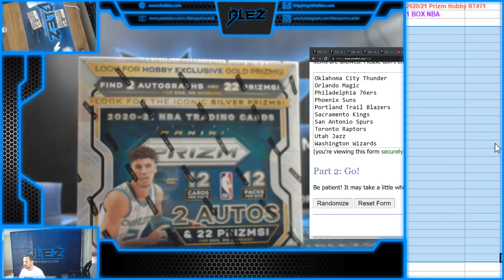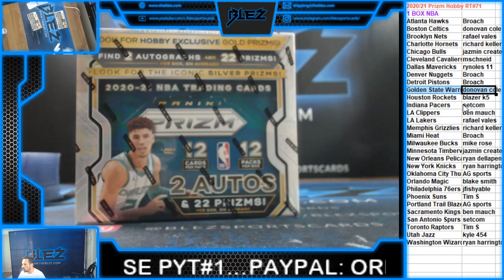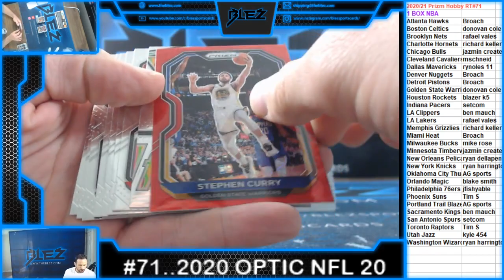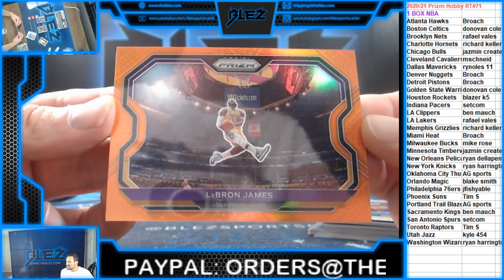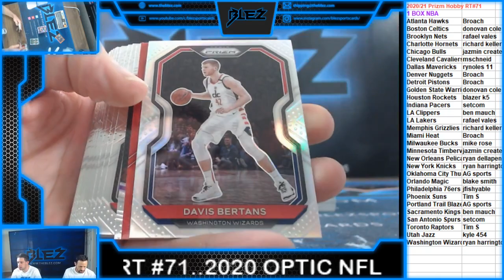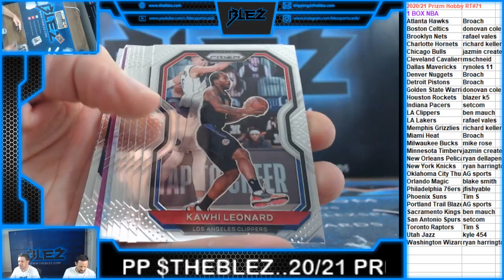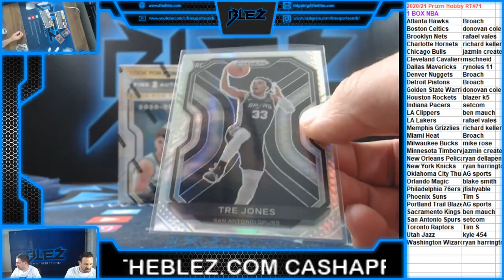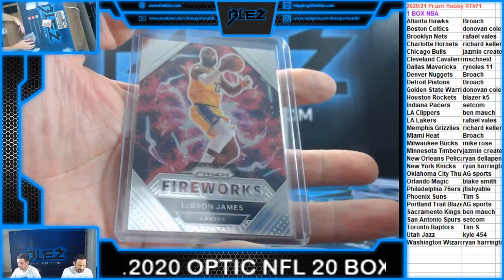2020/21 Prizm NBA Hobby Box RT #71 LEBRON! LAMELO!!! CRAZY BOX!!